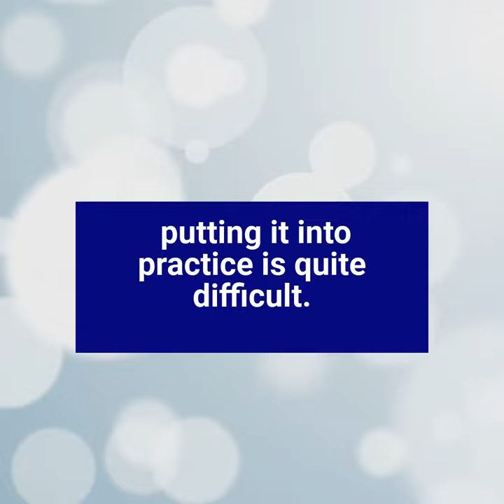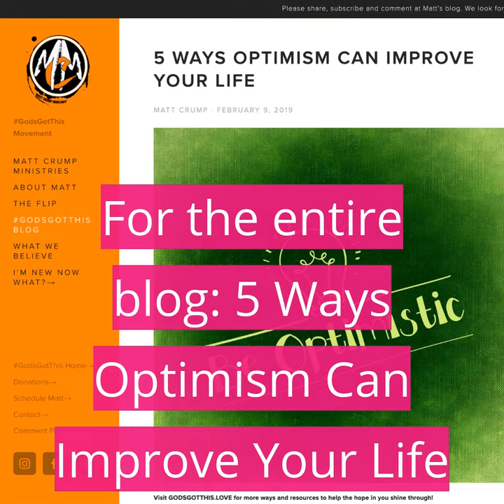5 Ways Optimism Can Improve Your Life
5 Ways Optimism Can Improve Your Life as shared on my LinkedIn account.